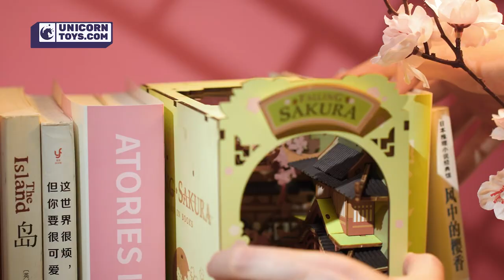Falling Sakura | Robotime Rolife TGB05 DIY Miniature Book Nook Kit